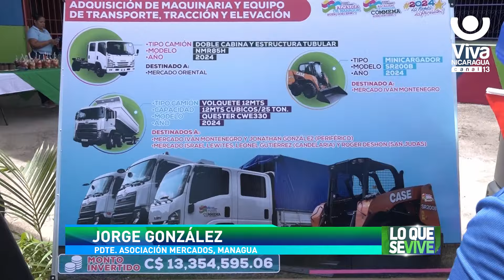Inversión en higiene de los mercados de Managua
Con el propósito de mejorar las condiciones de higiene y seguridad en los mercados de la capital nicaragüense, se llevó a cabo una significativa entrega de maquinaria y equipos de transporte.